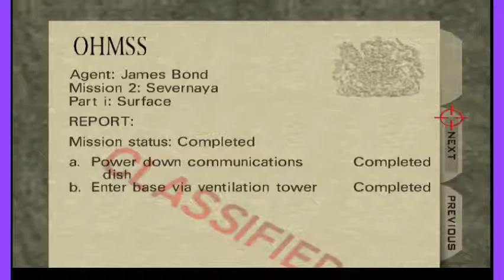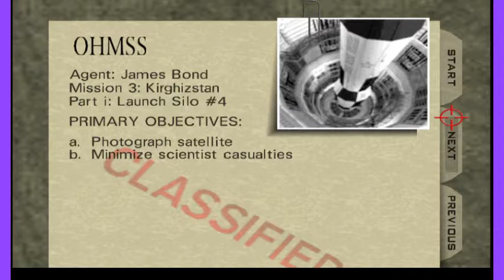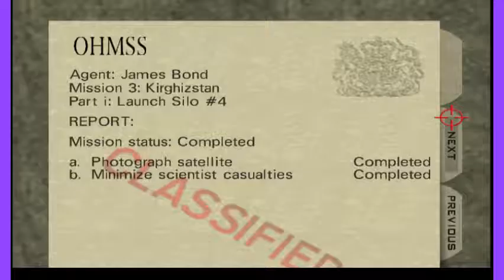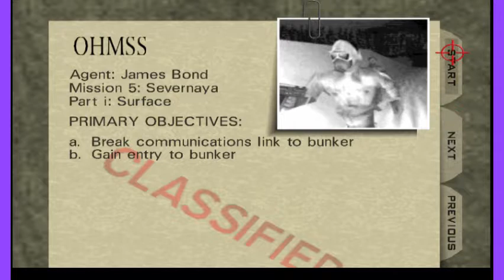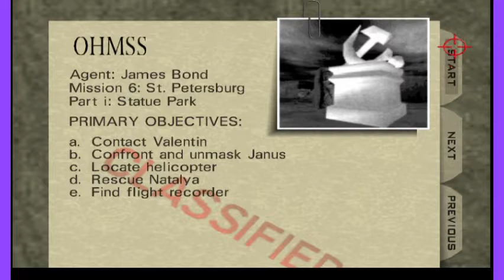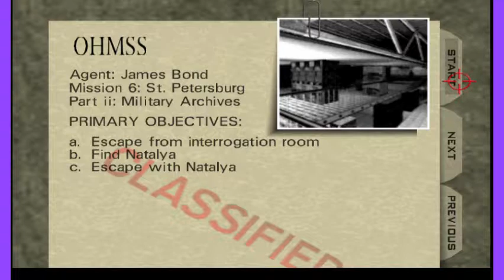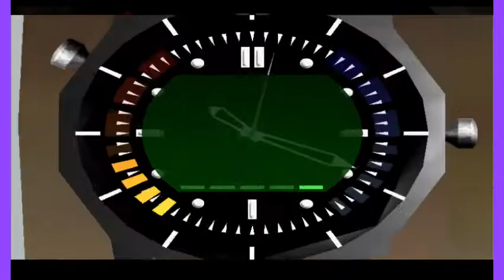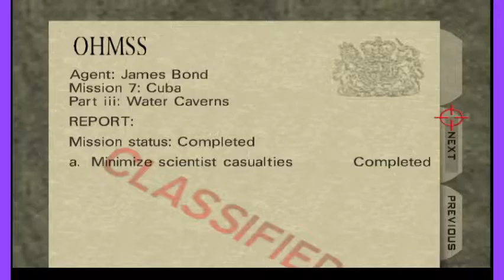Let's Play - GoldenEye 007 - N64 - Agent - Played full 1 time - 09-03-21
Probably my best Let's Play right now 04/04/21